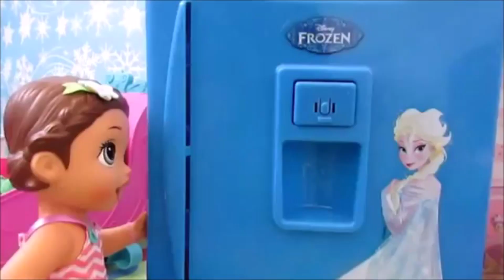BABY ALIVE AMANDINHA APRONTANDO MUITA BAGUNÇA